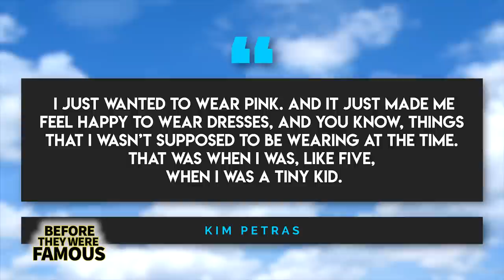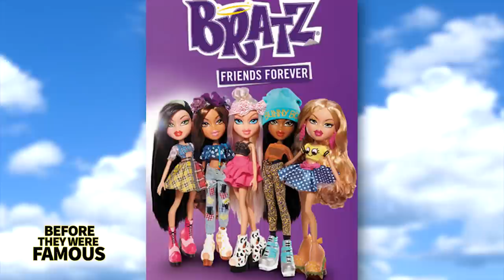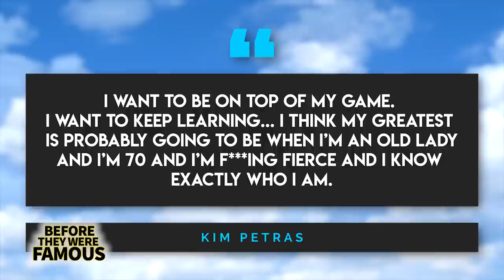Kim Petras | Before They Were Famous | How Unholy Made Her LGBTQ+ Icon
Before becoming the first openly transgender solo artist to earn the top spot in the Billboard Hot 100 Chart, singer Kim Petras was born on August 27th, 1992 in the small German town known as Hennef. Located about 40 minutes from Cologne, Petras’ hometown was very heavy on what she likes to call “farm vibes” and boasted a ton of livestock including cows and horses. In fact, her family’s nearest neighbors were located more than ten minutes away while she was growing up. Born to an architect for a father and a dance teacher for a mom, you could say that music was always an integral part of her life and household. In the late 90s and early 2000s, Kim became obsessed with the Spice Girls and fell in love with lip-syncing to Disney songs alongside her two older sisters. More than just sing-along with her siblings, Kim would also occasionally steal clothes from their closet. Even though she was assigned the male gender at birth, Kim just wanted to look like her sisters.